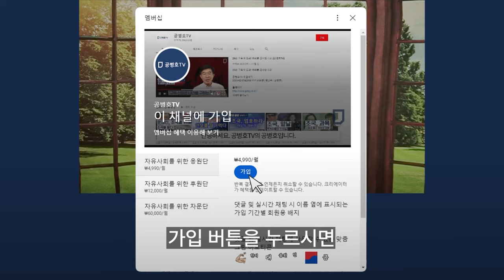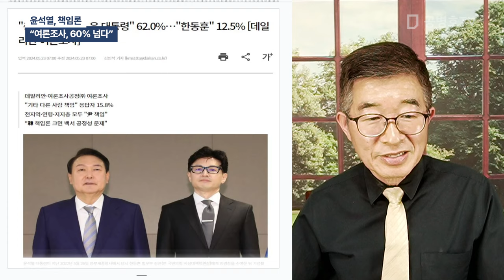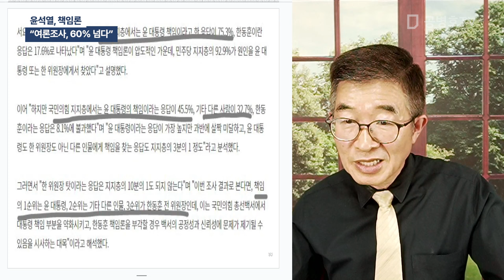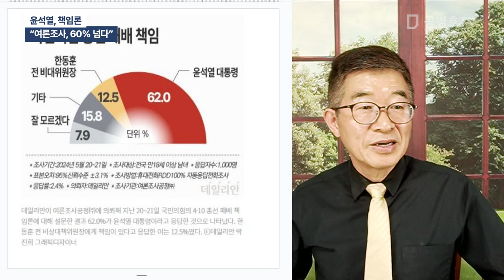윤석열, 책임론 / "여론조사, 60% 넘다" [공병호TV]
Bitcoin : 3MTW849AkP2ftLeSK2teZHMmzLu7Z83s9U